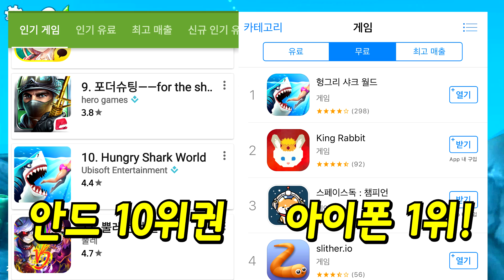[신작] 상어 vs 인간!! 헝그리 샤크 최신판 '월드' 모바일게임 [Hungry Shark World] Great White - 기리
[기리TV]
헝그리샤크 시리즈 영상모음!

                 (60fps는 현재 모바일, 크롬, 윈도우8 익스플로어만 가능)
폰 기종 : 아이폰6S 플러스 (iPhone 6S+), G5
영상 녹화 : 캡쳐보드 (Capture Card)
편집 프로그램 : 베가스